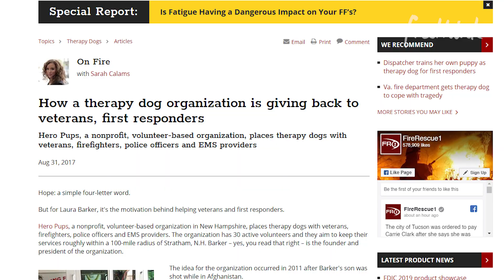Prisoners Volunteer to Train Therapy Dogs for Veterans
Hero Pups provides support dogs for military veterans and first responders. Now, prison inmates are helping train them - with great results.

In this video, Freethink reporter Michael O’Shea meets a veteran of the Iraq War who was struggling with PTSD. He was fortunate to receive a service dog from Hero Pups, and it’s helped relieve stress and anger he sometimes feels as a symptom of post-traumatic stress disorder. Hero Pups founder Laura Barker explains that training a shelter dog or rescue dog to be a therapy dog for a soldier or first responder can be extremely valuable for everyone involved. The veteran or first responder gets a fantastic companion to help them stay in the moment and regain happiness; the dog gets a great home; and now they are also trained with the help of inmates at prisons at the Merrimack County Department of Corrections who benefit as well. By bonding with the puppy, learning service dog training, and doing a great deed for a person in need, it reinforces positive behaviors in an environment that too often lacks opportunities for self-improvement.

What do you think? Should more programs provide dogs for PTSD?

Join our facebook group for people interested in making a difference